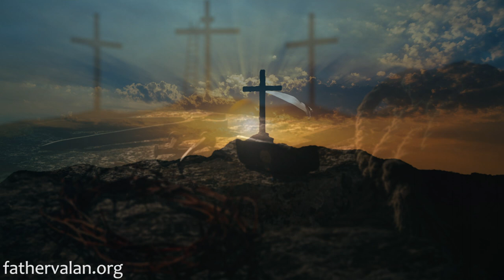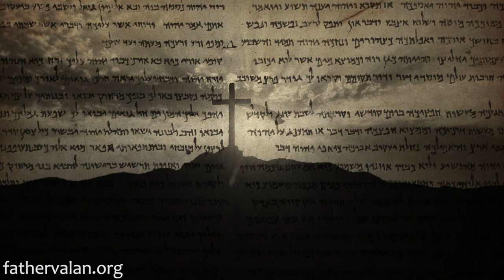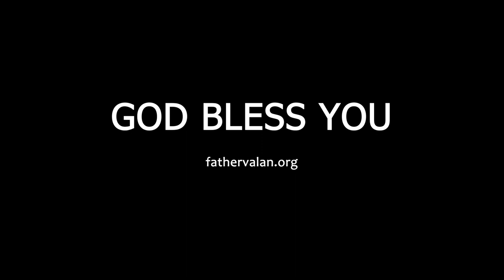Homily - Thirtieth Sunday of Ordinary Time (Year A)